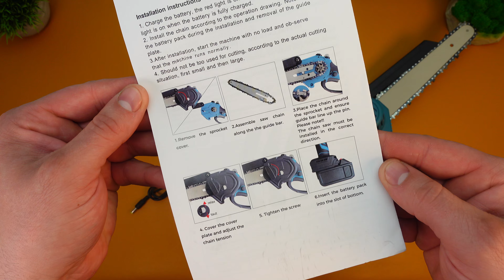Аккумуляторная, Цепная МИНИ ПИЛА с Насосом и Бесщеточным Двигателем - Yofidra. Разбор и Тесты.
Сегодня в обзоре рассмотрим аккумуляторную цепную мини-пилу Yofidra с шиной 8 дюймов,  которая питается от батарей типоразмера макита и имеет бесщеточный двигатель, что даёт прирост мощности, а так же защиту от перегрузки на уровне контроллера, а не аккумулятора. Данный инструмент от Yofidra может стать неплохим помощником для работ в саду , на даче, гараже, придомовой территории и так далее.